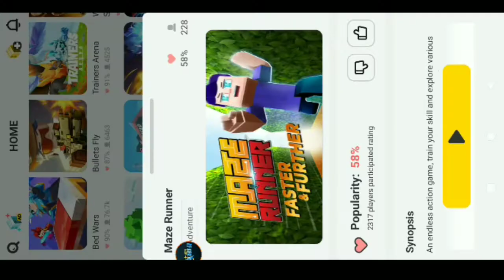Blockman go adventure Maze Runner || #1 New game CLASSIC how to play 1.2.3.4.5.6.7 in game 2.19.4